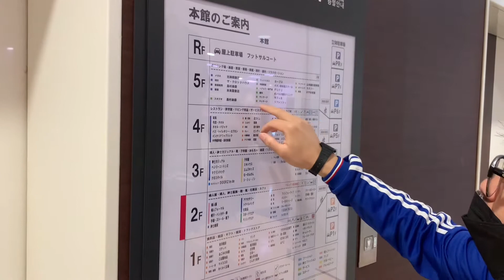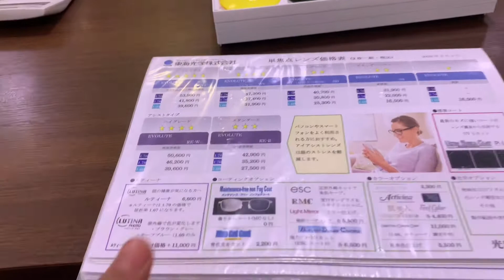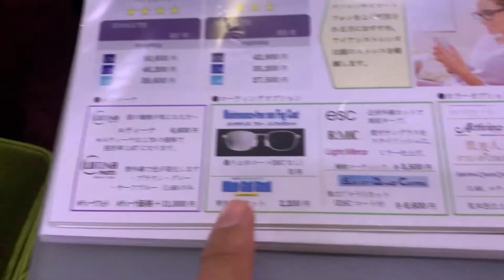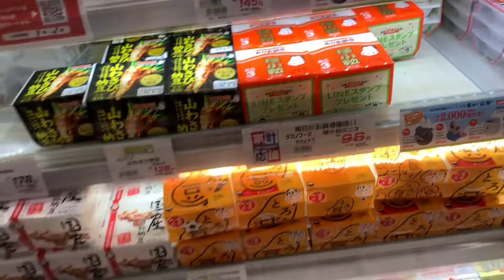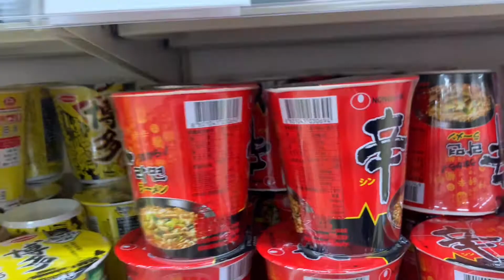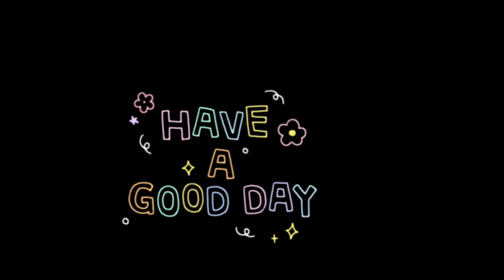sunglass ko lens ko price sunera sathi tarsiyo😂😂